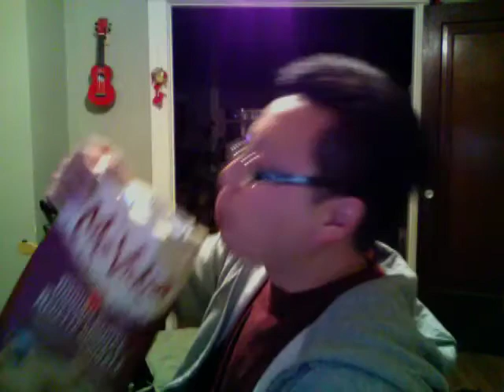[VEDA 2012] #7 I like chips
Vlog Every Day in April